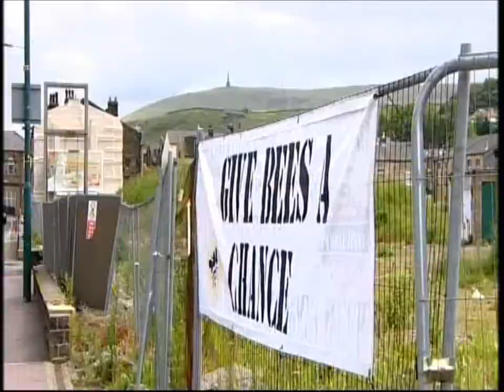ITV Yorkshire Jubilee Peoples Millions Bee Spoke Todmorden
Film of Bee Spoke Todmorden's winning bid for Jubilee Peoples Millions, with children and teachers from Ferney Lee Primary schhol